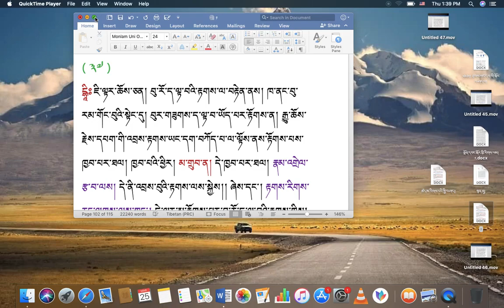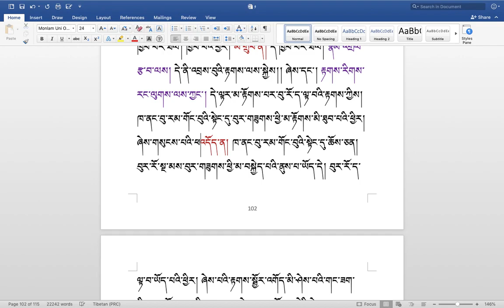རིགས་ལམ་སློབ་ཁྲིད། 319 རྟགས་གསལ། ( ༡༠༢ ) DIALECTIC